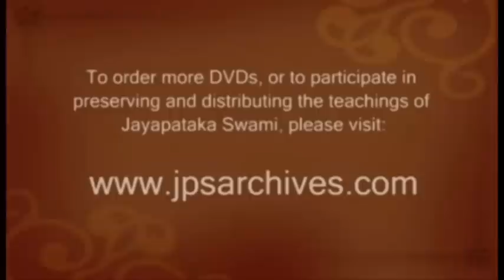HH Jayapataka Swami - 120307 - Mayapur Mercy - Sri Caitanya Lila (Day 4)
His Holiness Jayapataka Swami Maharaj

07/03/2012 - Mayapur Mercy

Sri Caitanya Lila (Day 4)

Sri Mayapur Dham